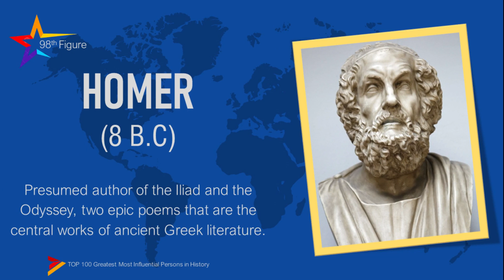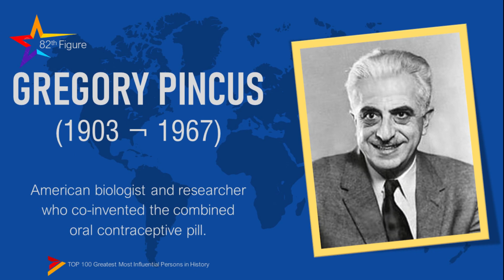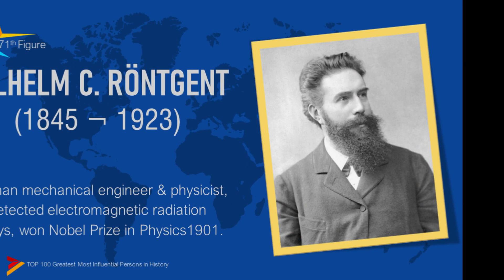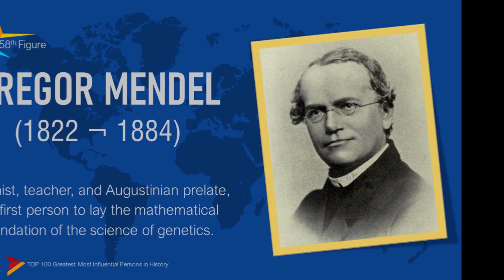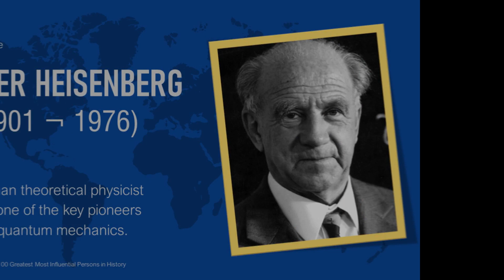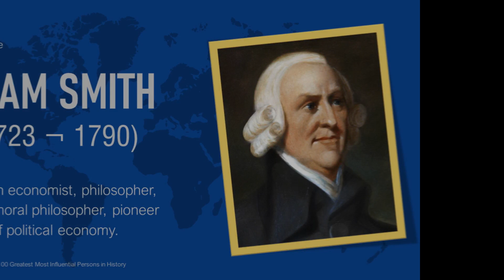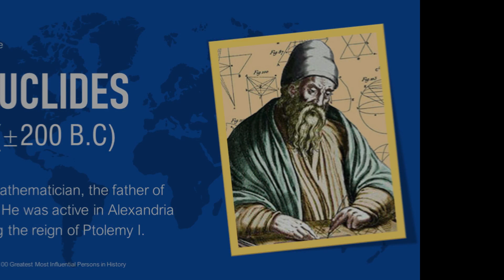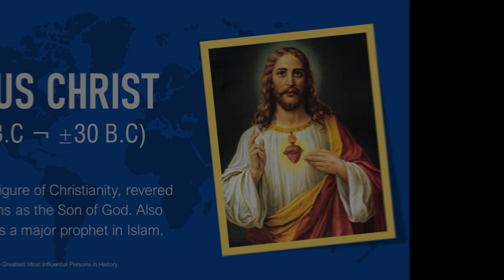Top 100 Greatest Most Influential Persons in History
Top 100 Greatest Most Influential Persons in History. This video is based from the book: The 100 A Rangking of the Most Influential Persons in History by. Michael H. Hart an astrophysicist, alien life researcher and white separatist. It was the first book of Hart, which was reprinted in 1992 with revisions. It is a ranking of the 100 people who, according to Hart, most influenced human history. Hart wrote another book in 1999, entitled A View from the Year 3000, voiced in the perspective of a person from that future year and ranking the most influential people in history. Roughly half of those entries are fictional people from 2000–3000, but the remainder are actual people. These were taken mostly from the 1992 edition, with some re-ranking of order.

The first person on Hart's list is the Prophet of Islam Muhammad, a selection that generated some controversy. Hart asserted that Muhammad was "supremely successful" in both the religious and secular realms. He also believed that Muhammad's role in the development of Islam was far more influential than Jesus' collaboration in the development of Christianity. He attributes the development of Christianity to St. Paul, who played a pivotal role in its dissemination.

In the book, Hart did not include Abraham Lincoln in the list. The 1992 revisions included the demotion of figures associated with Communism, such as Vladimir Lenin and Mao Zedong, and the introduction of Mikhail Gorbachev. Hart took sides in the Shakespearean authorship issue and substituted Edward de Vere, 17th Earl of Oxford for William Shakespeare. Hart also substituted Niels Bohr and Henri Becquerel with Ernest Rutherford, thus correcting an error in the first edition. Henry Ford was also promoted from the "Honorary Mentions" list, replacing Pablo Picasso. Finally, some of the rankings were re-ordered, although no one listed in the top ten changed position.

The book has been written in a style of ranking listed biographical articles, with writers own point of view about the subject persons. Hart deliberately detailed the life and present influences of the persons, and also added his own logic and opinion about the importance of their past role in the history and the present world. The book was first published in 1978 as imprint from "Hart Publishing Company". In 1992, the 2nd edition of the book was published with some changes in list's order. In its first publication, 60,000/70,000 copies was sold and meanwhile, the book has been translated into many languages.

Source book: The 100 A Rangking of the Most Influential Persons in History by. Michael H. Hart, Citadel Press, Kensinton Publishing Corp, 1992. | Source article › biography | Photo Thumbnail (Edited).